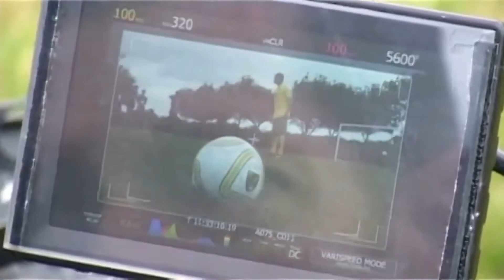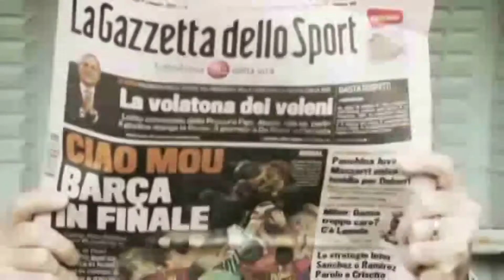Norwich City 2011/2012 season Home Kit video, you sure?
Get to know relegated from the Premier League, today Norwich City released their 2020/2021 season new home kit, are you sure? It's nearly the copy of 2011/2012 season Norwich City Home shirt, I think it bring back memories from the fans we have better players liked goal scoring legend Grant Holt, Irish Messi Wes Hoolahan, Simone Jackson, Russell Martin and of course our safe hands John Ruddy, can get us promoted and stay in the best league in the world. I want to share the video of the behind the scenes of the release of the 2011/2012 season Norwich City Home shirt.
This video is not belongs to me, I am taken from the Norwich City Official Apps and Norwich City Football Club.